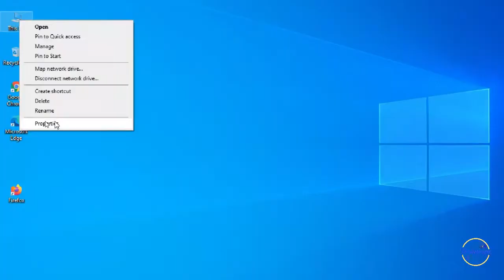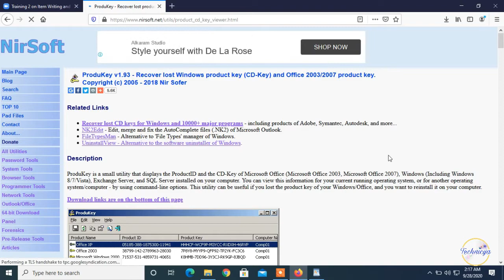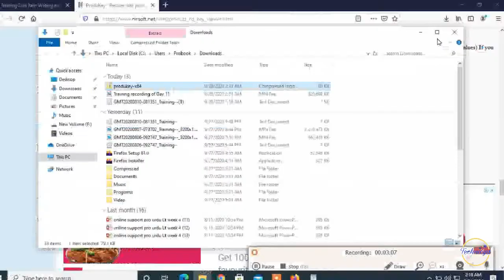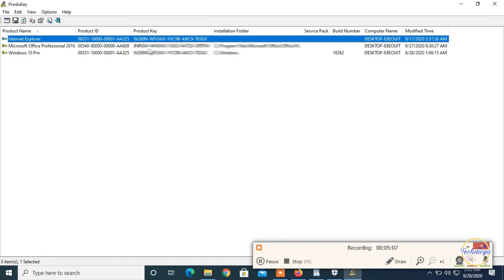How to recover the product key of all versions of windows and office.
to proceed, first check the current version of windows and office installed.
to unveil the product keys, search in google, nirsoft product key
open the top one site
scrol down
choose the 64 bit version, in my case I have 64 bit windows
before downloading be sure to turn off the antivirus
to turn off antivirus, type defender in search bar
go to windows security
click on virus & threat protection
click on manage settings
turn off Real time protection
now download the software
right click to extract the zip file.
click to unveil the product keys